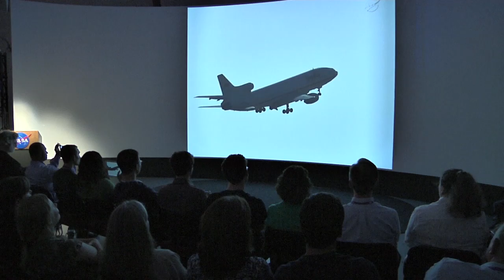NASA Ames Celebrates Successful IRIS Launch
Ames Research Center invited the public to watch live TV coverage of NASA's Interface Region Imaging Spectrograph (IRIS) spacecraft launch on Thursday, June 27, 2013.

The mission to study the solar atmosphere was placed in orbit by an Orbital Sciences Corporation Pegasus XL rocket that was dropped from a Lockheed 1011 aircraft that took off from Vandenberg Air Force Base, Calif.